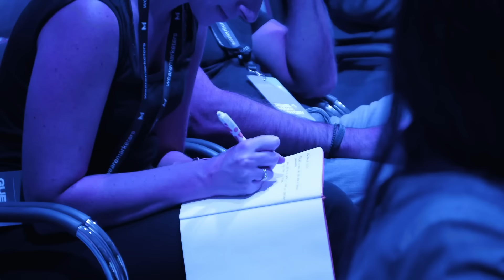Come trovare la tua strada - Gianluca Gotto al Marketers World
Se dovessi raccontare a qualcuno chi sei ma non ti fosse permesso parlare del tuo lavoro, dei tuoi dati anagrafici e della tua famiglia cosa diresti?

Ecco, forse è solo così che iniziamo davvero a comprendere chi siamo.

Gianluca Gotto in questo talk ci racconta come ha trovato la sua strada e come ha costruito il suo percorso personale e imprenditoriale.

Quando impariamo a rinunciare alle scelte più facili e convenienti che ci si manifestano intorno e a inseguire un Perché più profondo, forse è solo allora che riusciamo a costruire una vita piena di significato.

Gianluca Gotto è uno degli scrittori più riconosciuti in Italia con più di 500.000 libri venduti.

Il suo percorso è iniziato con il blog mangiaviviviaggia dove, insieme a sua moglie Claudia, condivide da più di 10 anni la sua vita da nomade digitale.

Nel 2018 racconta la sua storia nel libro “Le coordinate della felicità”. Dal 2019 il suo percorso continua con “Come una notte a Bali”, “Pura vida” e “Succede sempre qualcosa di meraviglioso”.

E pochi giorni fa abbiamo avuto il piacere di averlo tra noi al Marketers World 2023.

🌎 Quest'anno il Marketers World è il 18, 19 e 20 Ottobre a Rimini. Migliaia di persone da tutta Italia si stanno organizzando per esserci. Prendi il tuo biglietto del Marketers World 2024 e non mancare